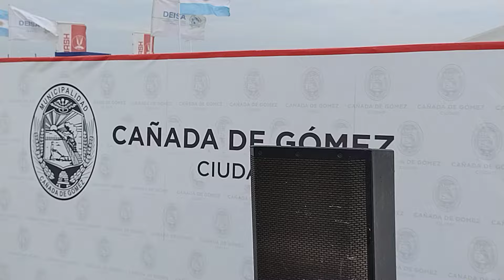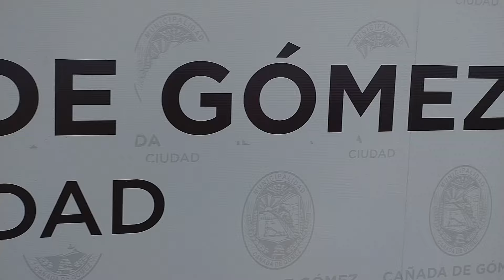DJ Papa Love y Municipalidad de Cañada de Gómez en Agroactiva